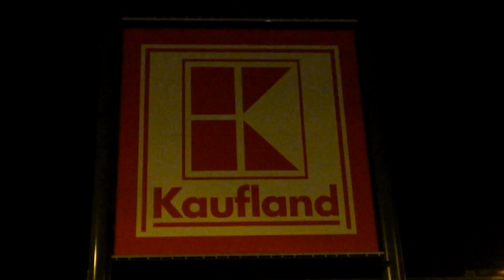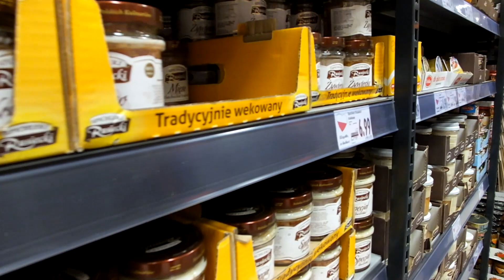Szlachetna Paczka Siatkarzy i Klubu Kibica Cuprum Lubin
Nasi siatkarze wraz z Klubem Kibica wybrali się na zakupy w ramach Szlachetnej Paczki!